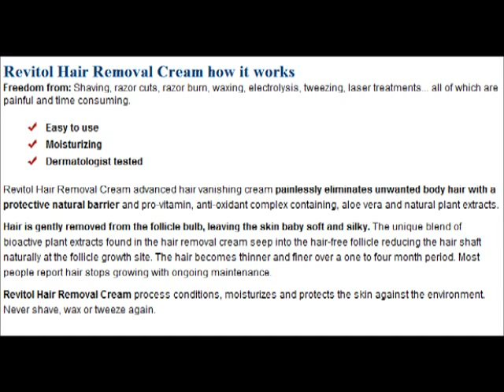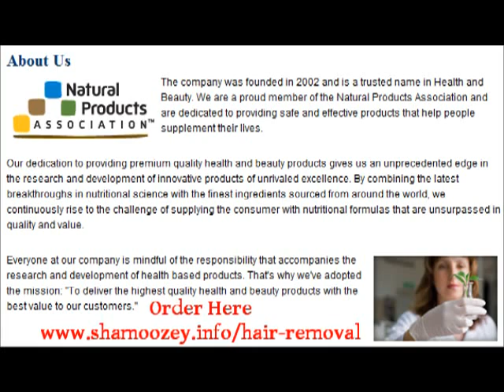Revitol Hair Removal Cream - Don't buy until you see this Special Offer. Right Now!!!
Click The Link Above To Receive Your Revitol hair removal cream for men and women 2 FREE  Products Sent Straight To Your Door And Remove That Unwanted Hair immediately.